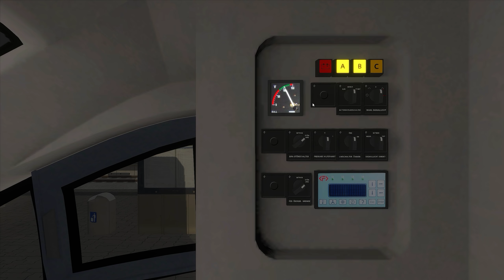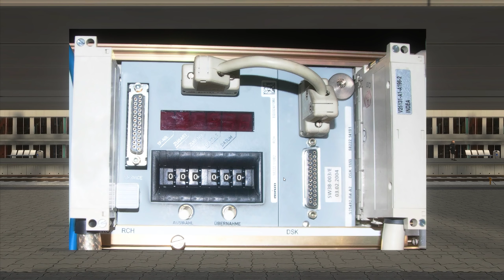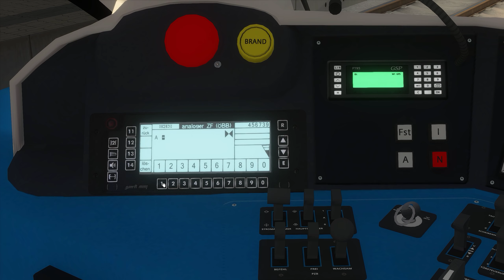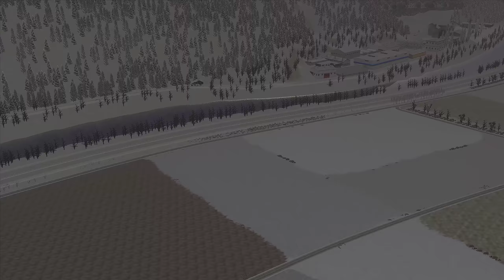ÖBB Arlbergbahn & Train Simulator 2019 | RSSLO Talent 4024 | Regionalexpress - REX Innsbruck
Von Innsbruck aus geht es mit dem Talent durch die weiten der Österreicher Alpen. Die Fahrgäste werden an den verschiedenen Bahnhöfen eingesammelt und sollen bis nach Telfs Pfaffenhofen gebracht werden. Der Triebwagen von RSSLO hat leider Bremsprobleme, weswegen wir zu einer langsameren Fahrweise gezwungen sind. Unsere Fahrgäste kommen letzten Endes aber Sicher an Ihrem Ziel an, und genau das ist die Hauptsache! :)

Strecke: Arlbergbahn | RSSLO
Triebfahrzeug: ÖBB Talent 4024 | RSSLO

Für was Ihr Spenden könnt:

- Neue Hardware
- Qualitative Videos
- Freude & Begeisterung
- Tausende Stunden Videoerfahrung
- Kinderhilfsprojekte
- Wissen & Spaß
- Simulationserlebnisse